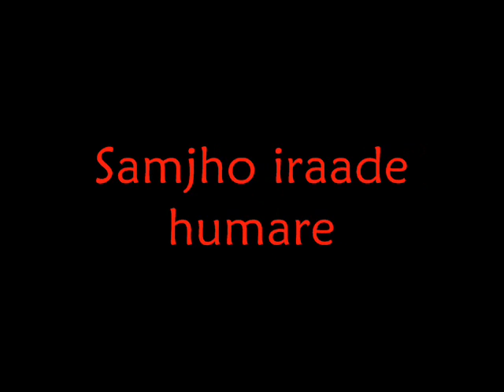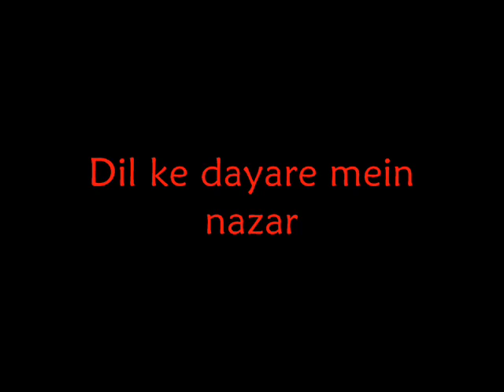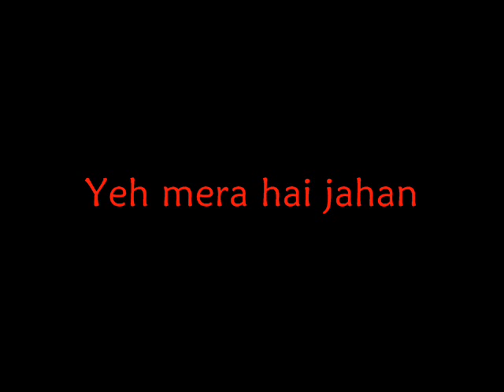Ghost - Dil Ke Liye Lyrics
Lyrics to the song "Dil Ke Liye" from the Bollywood movie "Ghost"
All copyrights of the song goes to T-Series music